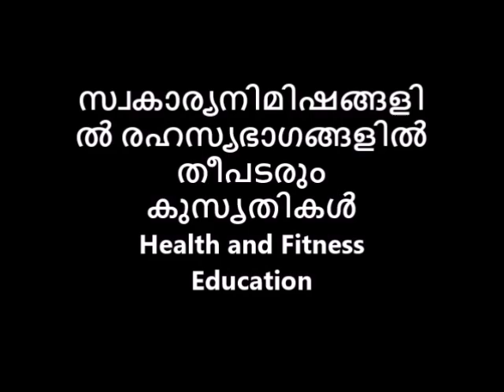തീപടരും കുസൃതികൾ സ്വകാര്യനിമിഷങ്ങളിൽ രഹസ്യഭാഗങ്ങളിൽ